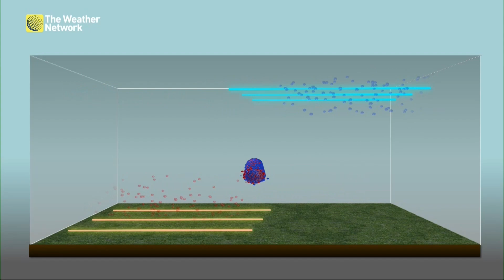Truth or Flake News?: Thunderstorm Damage Means a Tornado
A thunderstorm rolls through, leaving damage in its wake. That must have been a tornado, right? The Weather Network meteorologists Nadine Powell and Chris Murphy debunk some weather beliefs in 'Truth or Flake News'.